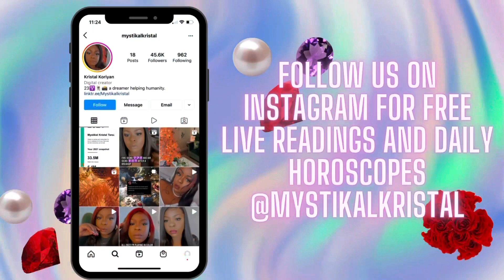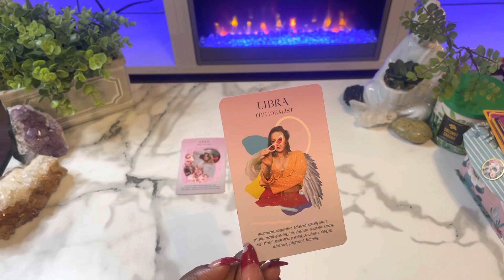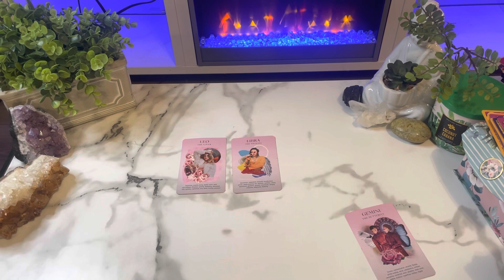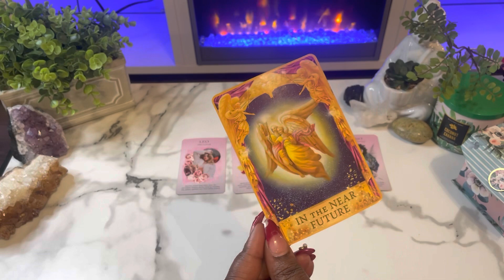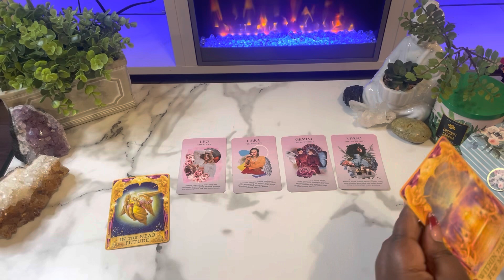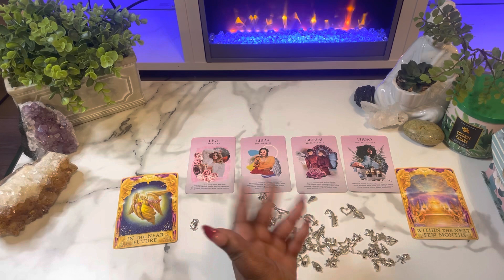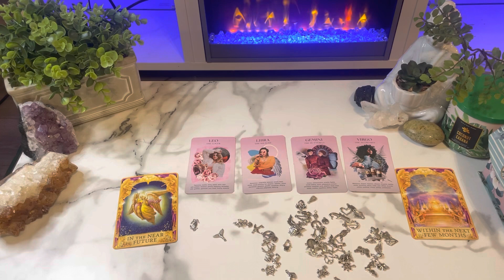Taurus Your Next MAJOR Relationship‼️(describing them, very detailed)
This is a tarot card reading for the zodiac sign Taurus. this channel is about making tarot easy to and to navigate in life via the tarot.

My Favorite Tarot/Oracle Decks:
 Arcanum tarot
Butterfly Oracle Cards
 Mystic Mondays
Smith Waite Tarot Deck
 Prism Tarot